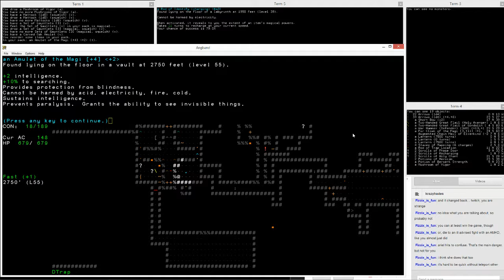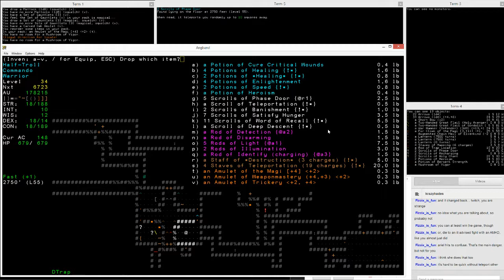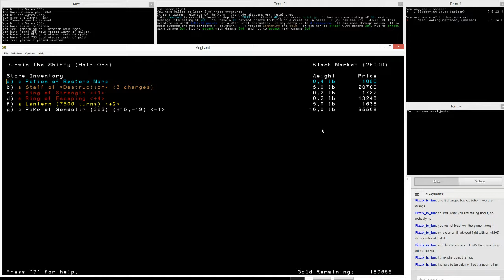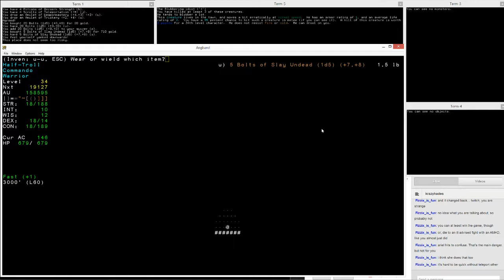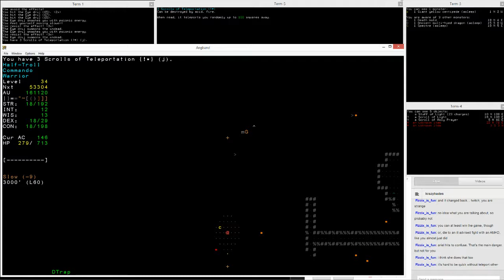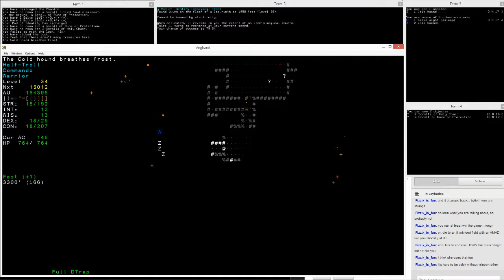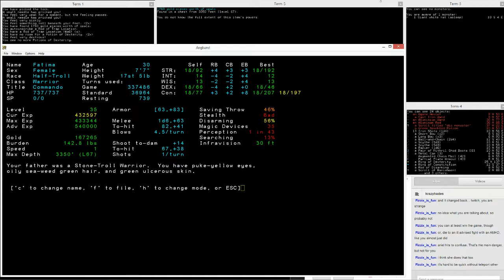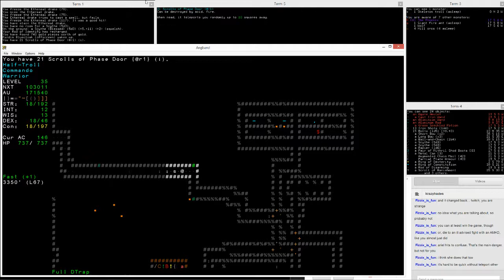Angband Competition Entry - 39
@ is a Half-troll warrior in Angband, the classic roguelike ASCII dungeon diving game. This run was for a competition organized at angband.oook.cz.